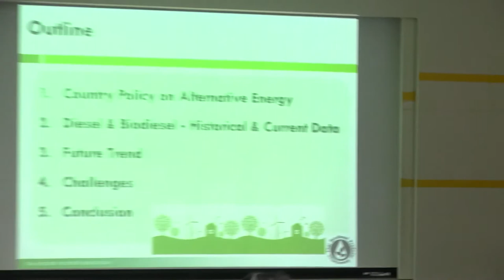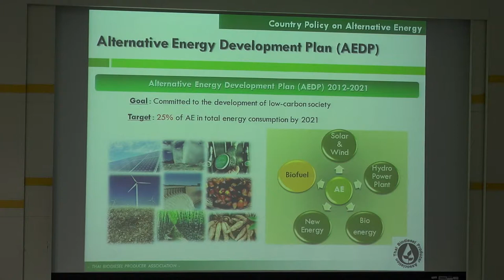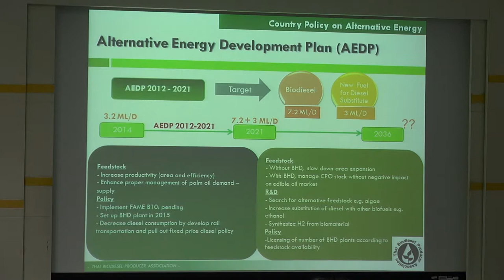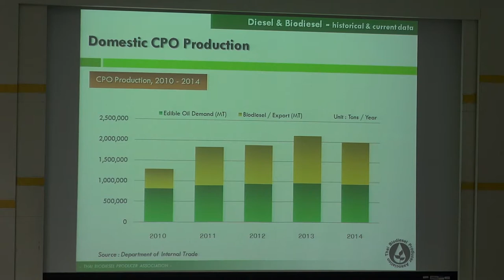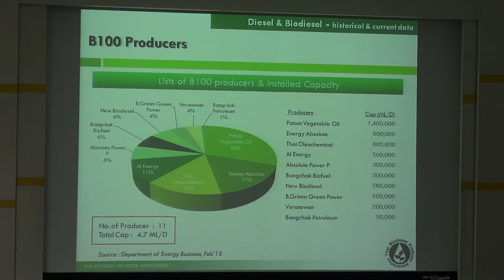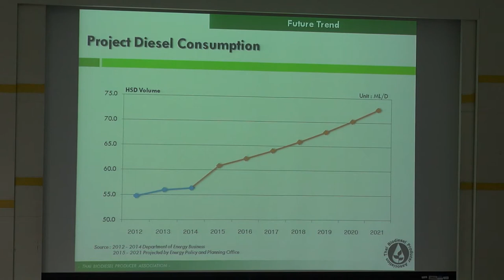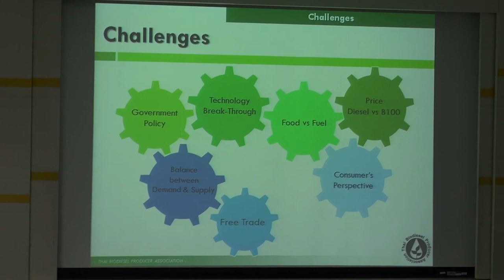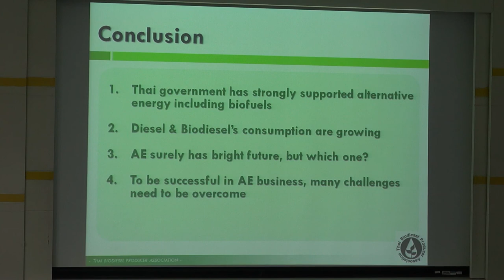เทคโนโลยีพลังงาน ทางสู่อนาคตของ AEC (2/6)